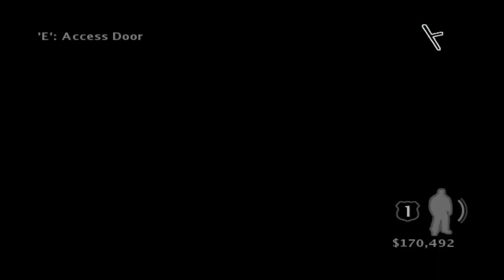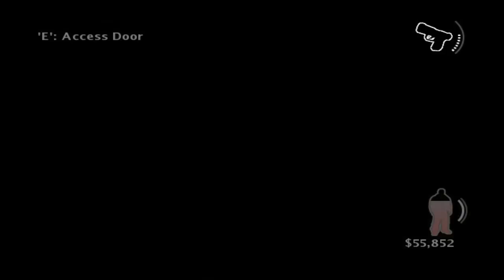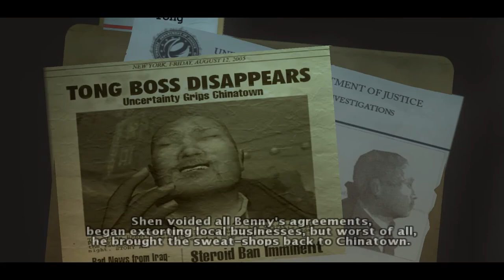True Crime NYC #6 Druggie Dens & Hardcore Weeaboos